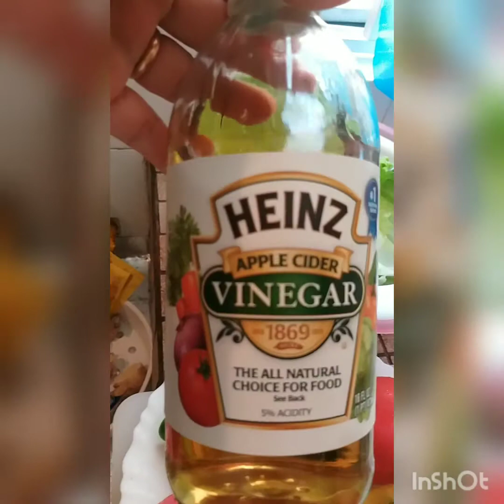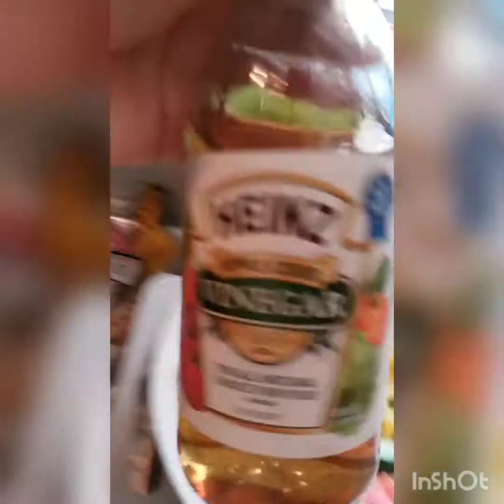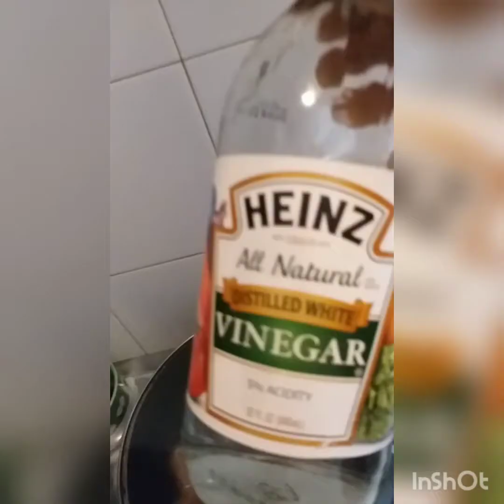[Lunch for Today]26-8-2]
Mga langga come join us